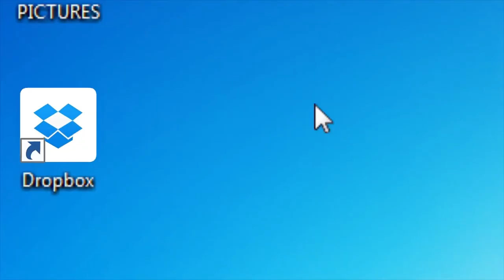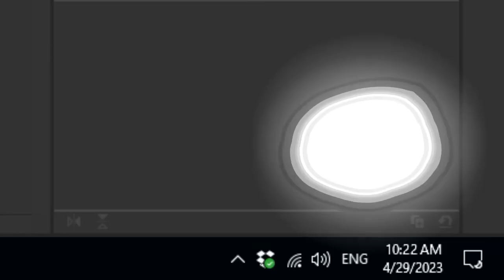WANTED (Animator vs. Animation) ‒ Fan Trailer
The Chosen One is in trouble, and he reaches out for help from The Second Coming...
Created and Directed by Alan Becker.